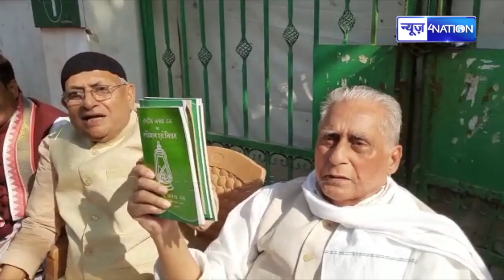RJD की पूरी सेना एक साथ आई, Jagada Nand Singh ने तो गरदा कर दिया | News4Nation